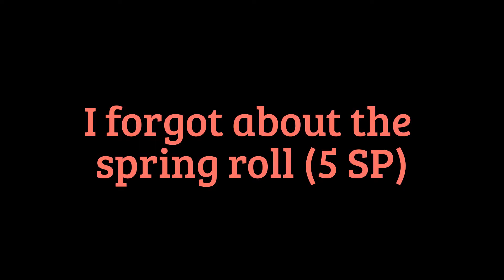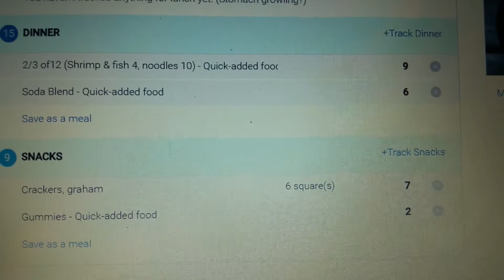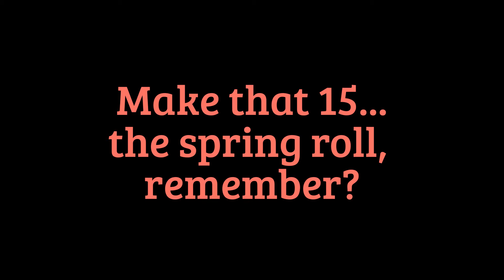Weight Watchers - What I Ate on Smart Points (May 5) // Beyond the Scale Food Diary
Weight Watchers who are consistent with tracking their Smart Points are the most successful. After the success of my week-long "Track Everything Every Day Challenge" in early April, I am committing to a new challenge that will span the month of May so that I, too, can be one of the successful. Care to join me?

Want to join the 100 Day Challenge?

Hi, I'm Love Fuller -  an American Expat living in the Middle East with my family. I am on a journey of self-love and self-actualization... and part of that is by following the Weight Watchers Beyond the Scale Program.

Counting Smart Points while living abroad and traveling as often as I can is not always easy, but I'm intent upon achieving my weight loss, healthy lifestyle and HAPPINESS goals!  I hope you enjoy as my family and I share a little bit of our lives with you. :-)

Current weight: 228.4 (at the time that this video is being posted, not necessarily at the time of filming).

exercise, D2DS100 Day Challenge, Fit2LuvME,